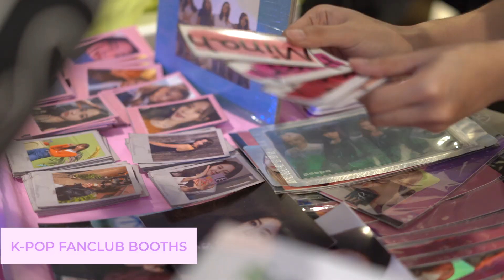Highlight Video | Everyone's KPOP: Manila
Reliving some memories from Everyone's KPOP: Manila 🎵

Huge thanks to everyone who joined our activities and games! Of course, the day was filled with different K-Pop performances, which we all enjoyed!

What kind of K-Pop event would you like for us to do next? Let us know ~